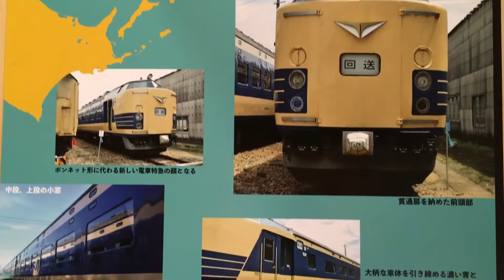『583系｢~ GO!GO!特急列車 出発進行! ~｣』2017/7/15(鉄道博物館｢埼玉県大宮市｣)